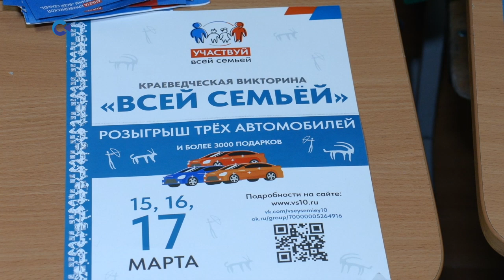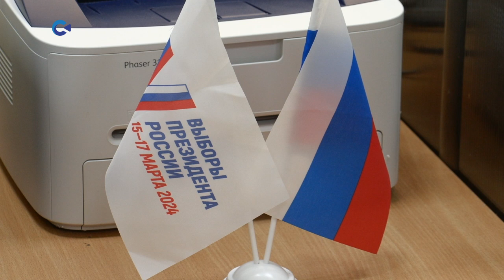На избирательные участки приходят всей семьёй